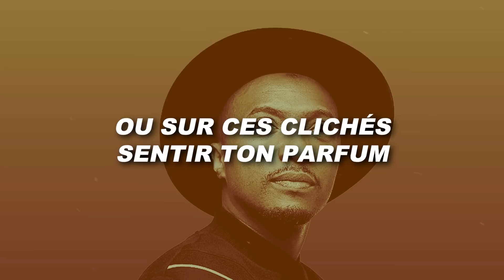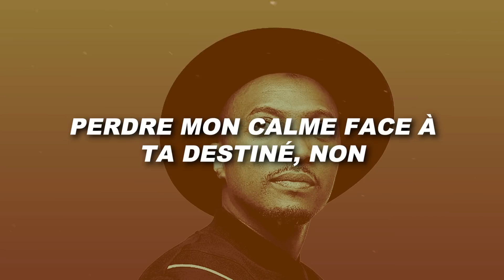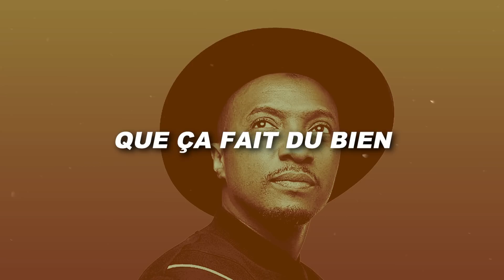Soprano - Ça ne suffira pas (Paroles)